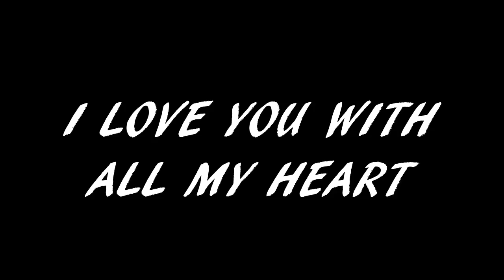Happy 29th birthday Rihanna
Today is it Rihanna's birthday so i made this video from the bottom to were she is now, enjoy.